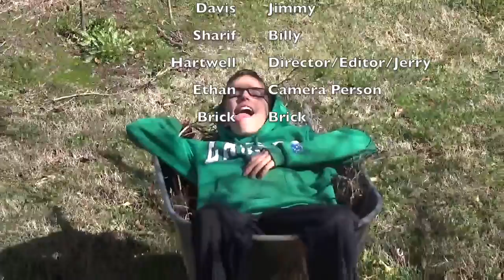8th grade shot list DSEH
This video is about 8th grade shot list DSEH